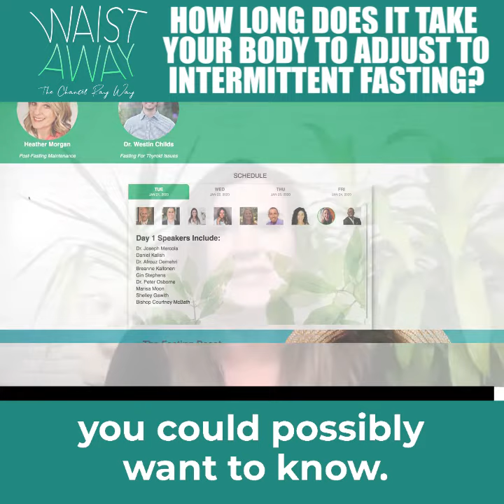How long does it take your body to adapt to fasting